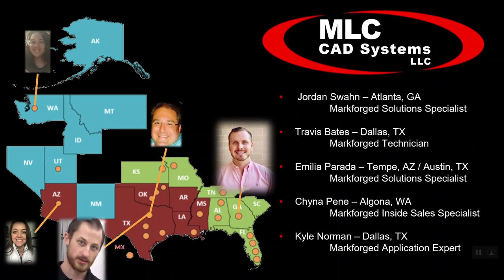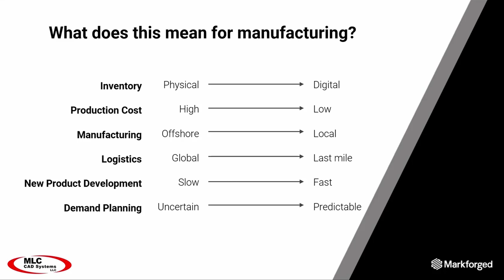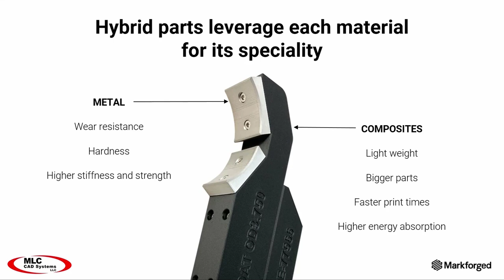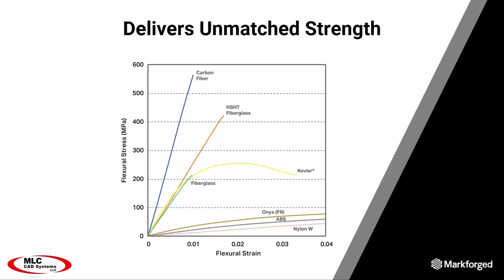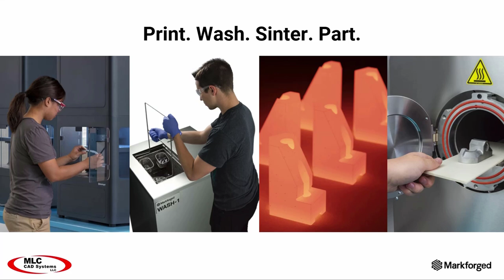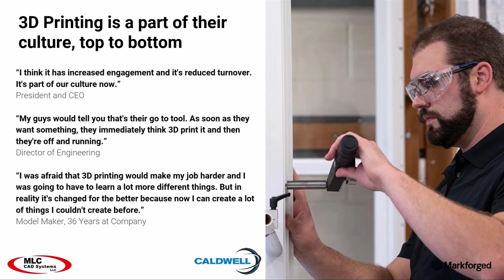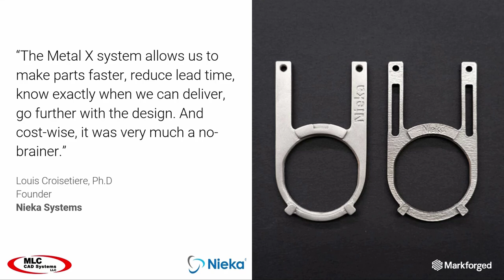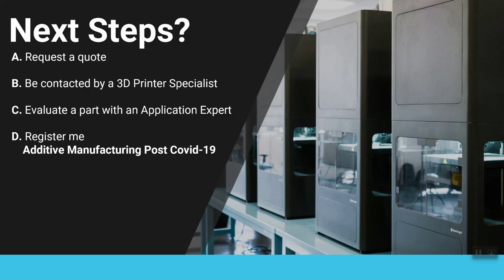The Future of Additive is Now | Webinar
Learn more about Markforged printers and reach out on our

Learn more about the additive process and what makes Markforged technology unique in the industry.  We also explore several specific customer examples where Markforged solutions created tremendous value and cost savings over traditional processes and techniques.  The webinar features an introduction by Emilia Parada and Jordan Swahn as well as a presentation by Kyle Norman, all of MLC CAD Systems.